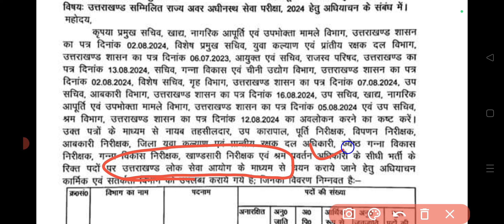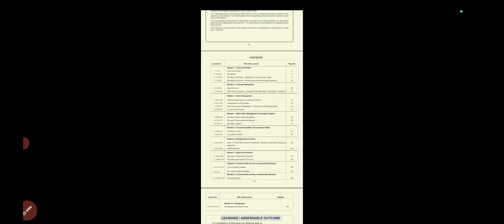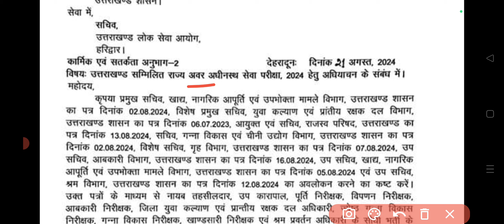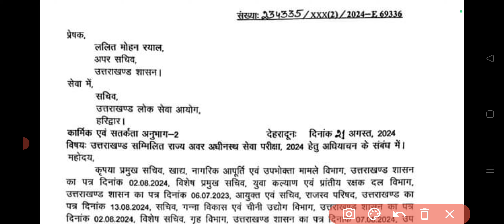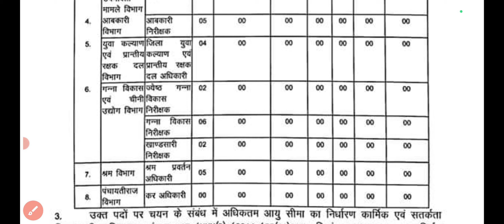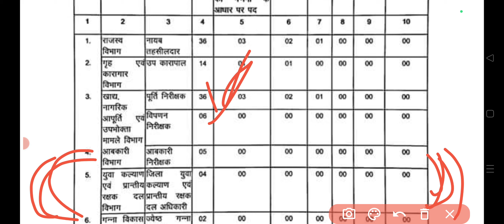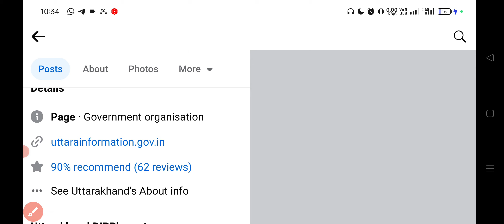UKPSC LOWER PCS VACANCY 2024 || UTTARAKHAND LOWER Pcs Vacancy 2024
UKPSC LOWER PCS  2024 || UKPSC LOWER Pcs vacancy

UKPSC LOWER Pcs Vacancy Syllabus 2024
उत्तराखण्ड सम्मिलित राज्य (सिविल) प्रवर अधीनस्थ सेवा परीक्षा, 2024
 In the Course of LOWER PCS Exam you get the Syllabus, Notes, Live classes , Previous year questions,
Mock test, with Practice Sets

Then you get the Access of the course

ukpsc pcs syllabus ukpsc pcs new vacancy 2024 ukpsc pcs syllabus new ukpsc pre mains interview syllabus ukpsc mains syllabus ukpsc pcs pre syllabus uknee intoruiow nattorn

uttarakhand police form uttarakhand police exam

 vacancy

uksssc news

uk police
lower pcs 2024 uk police